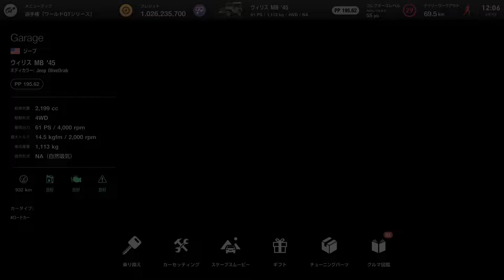【GT7/PS5】#67 オープンカーで首都高ドライブ 最高 【車屋のおじさん】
GT7ではじめてのオープンカー購入です。
ジープ購入しました。
毎日21時に GT7の動画投稿いたします！